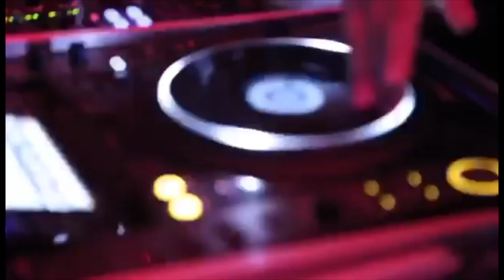Saudi Arabia (Vlog) during the Waterfront Festival in Jeddha.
Vlog during the Waterfront Festival in Jeddha, Saudi Arabia.
Festival organized by Luxury KSA